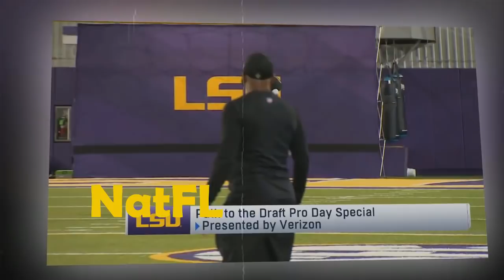Miami Dolphins news: Fans drooling at pro days - Ja’marr Chase , Devonta Smith &Najee Harris report!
00:00 Intro
00:19 Alabama Pro Day report
02:25 DeVonta Smith surprises with routes at Alabama Pro Day
04:37 Ja'Marr Chase dominates Pro Day as he did SEC